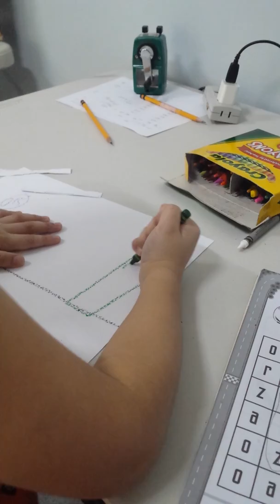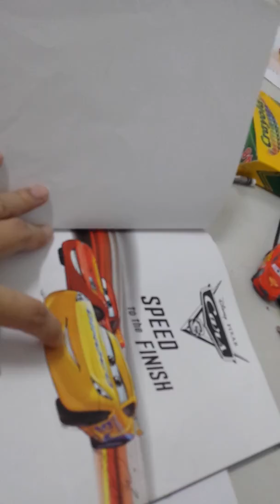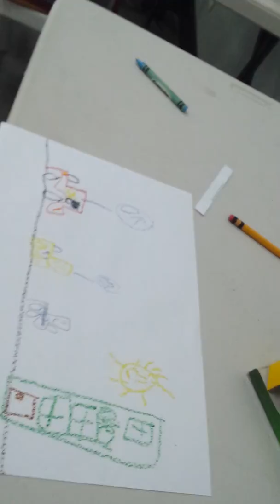Kuya riley's drawinf. 2017.07.16 1142am